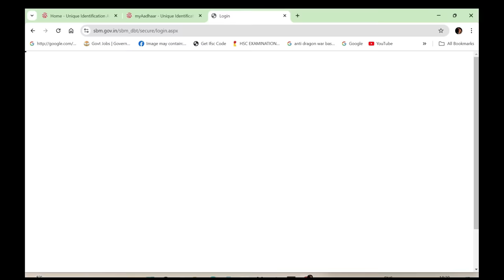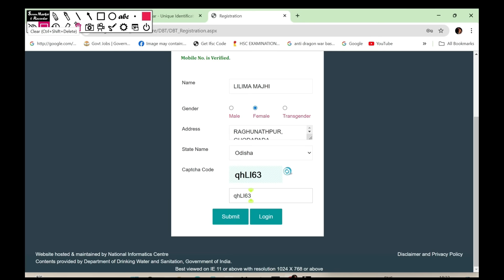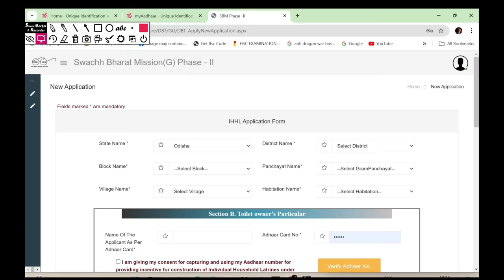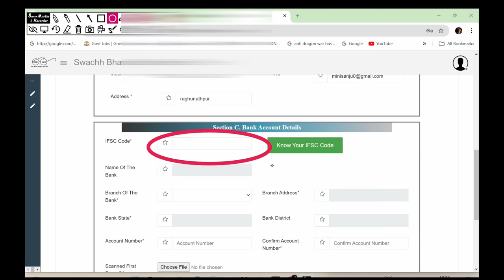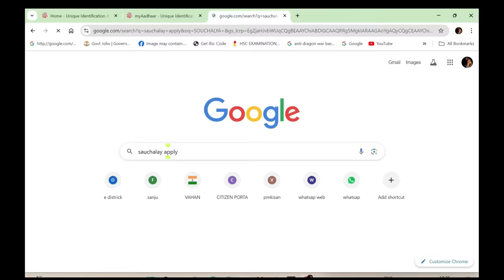How To Apply For Latrine (Sauchalay) Online In Odisha| Swachh Bharat Mission (Gramin) - Phase II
How to apply for free latrine (sauchalay) online in Odisha with check status swachh bharat mission household latrine INDIVIDUAL HOUSEHOLD LATRINE(IHHL) APPLICATION

Documents Required And Filling up IHHL PHASE II Application

2- Bank Account Details (Mandatory).
3- Scanned copy of the First Page of Bank Passbook showing Account Details (Mandatory).
4- If the Applicant does not have Aadhaar No. then a copy of Aadhaar Enrollment Slip is required.